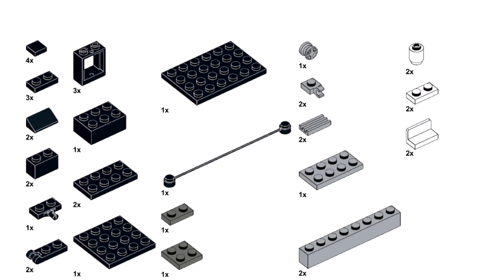DRAWBRIDGE Lego classic 11014 ideas How to build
How to build a DRAWBRIDGE with Lego classic 11014? Following this instruction, you can make a DRAWBRIDGE using only the parts of the Lego classic 11014.